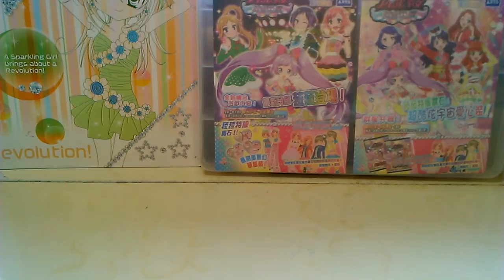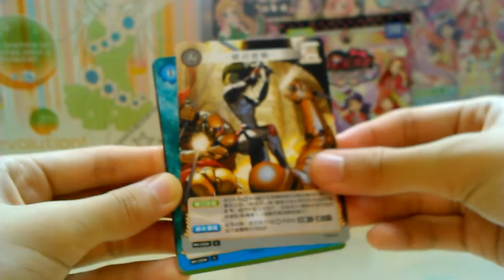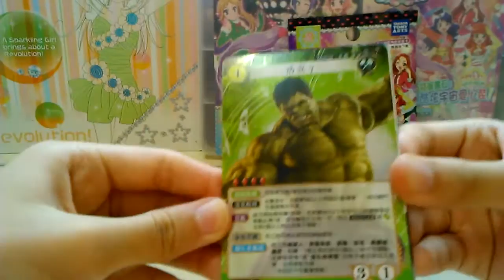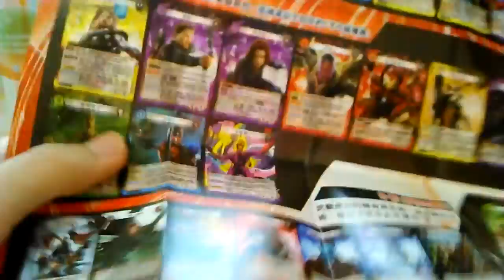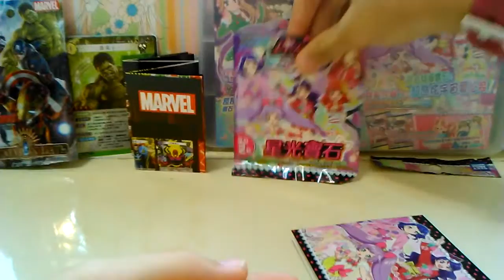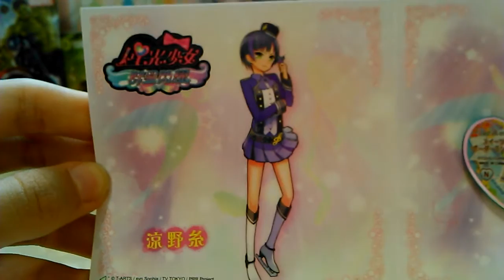小千的星少日記26--十二代寶石和漫威卡包首度抽包